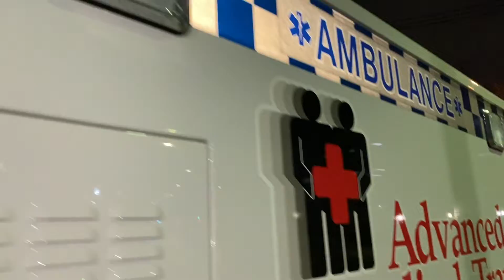AMT East runs its first call at 12:02 a.m. on January 17, 2022